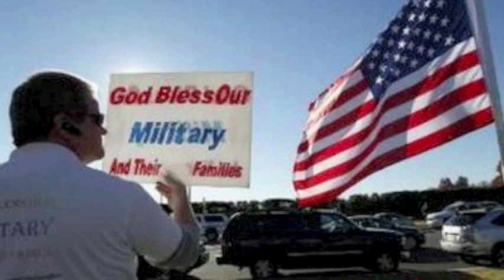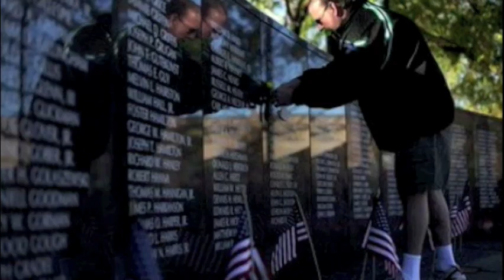In Remembrance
To the Brave. salute.

Title Track: In Remembrance
Tribute to all "angels" of this world
Composer: Vivian Khor
Khor Music